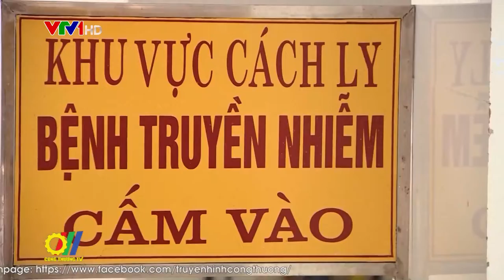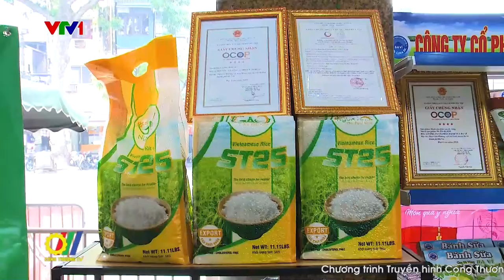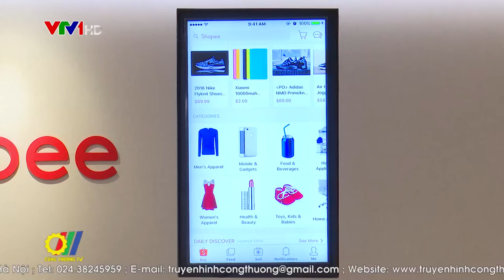Định hướng PT các hoạt động khuyến mại thông qua kênh bán lẻ truyền thống để thích ứng xu hướng mới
Tháng khuyến mại tập trung Quốc gia 2021 (Vietnam Grand sale 2021) diễn ra từ ngày 1/12/2021 - 1/1/2022 trên phạm vi toàn quốc là cơ hội để các doanh nghiệp chủ động xây dựng những hoạt động khuyến mại với nội dung, hình thức đa dạng, hấp dẫn với tiêu chí đưa đến cho khách hàng, người tiêu dùng những cơ hội tiếp cận với hàng hóa, dịch vụ đảm bảo chất lượng, giá cả phù hợp…